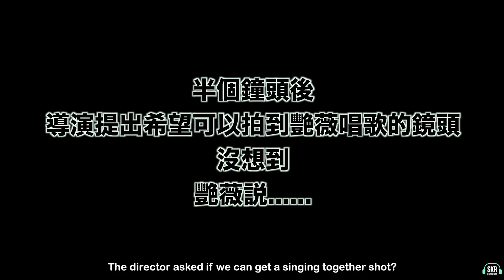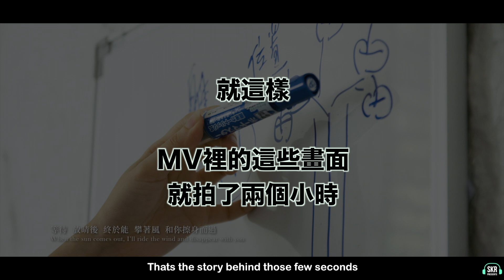「框不住」的艷薇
簽進SKR和大家一起工作後，所有人都發現艷薇就是超級框不住的一個人，這也是讓她以前在音樂圈走的很辛苦的一個原因，因為別人若不了解她的框不住，就很容易誤會她難搞。但是SKR接受了她，團隊很認真的認識她，聽她的故事，讓她可以完全的做自己，成為這個“框不住的艷薇”，想知道艷薇私底下有多框不住嗎？ 快點進去影片看她搞笑的一面吧！

After signing with SKR and becoming part of the team, everyone realized that Evangeline is truly a freewheeling spirit. This characteristic also made her time as an artist in the industry very difficult, because if others don’t understand why she’s so limitless, they would misunderstand her easily. But SKR accepts her for who she is, and have tried to understand and bring out the best in her; listening to her stories and allowing her to be her true self. Thus, she became ‘Kuang Bu Zhu’ Evangeline; Limitless Evangeline. If you want to know how limitless she truly is, check out our BTS from the ‘Angel’s Voice’ MV shoot!